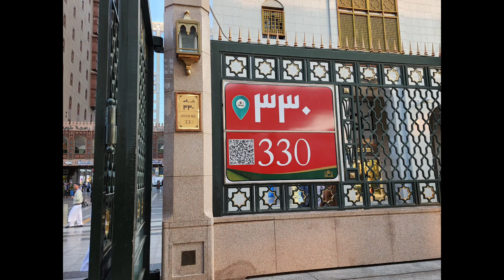Masuk Ke Raudha Sekarang Tertib Tapi Setelah Masuk Ke Dalam Jadi Semburat Smua Berebut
Ass wrwb, Sahabat yang di Rahmati Allah.
Ini pengalaman kami masuk ke Raudha sudah kondisi tertub, tapi setelah masuk kedalam jadi semburat smua berebut, SABAR ...
Maklumlah smuanya ingin menyampaikan Salawat dan Salam ke Rasulluloh dan ingin mendapatkan Ridha Allah.
Salam